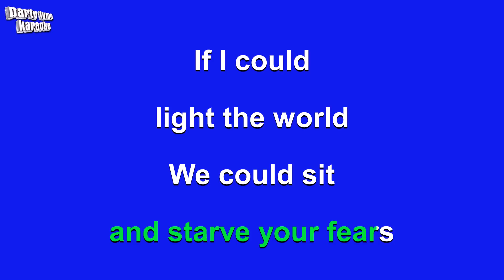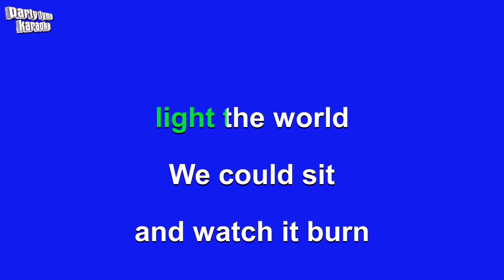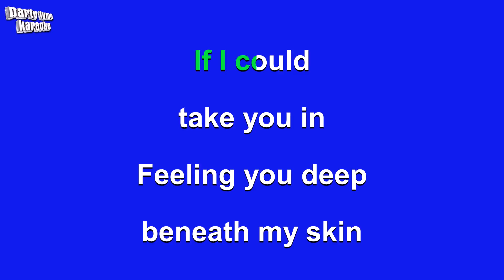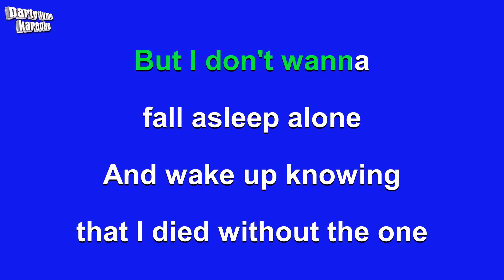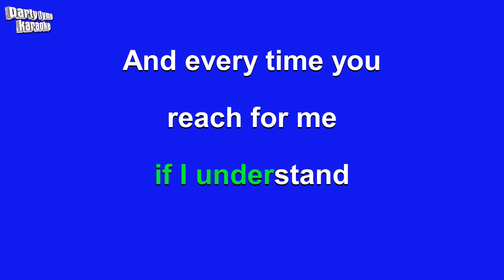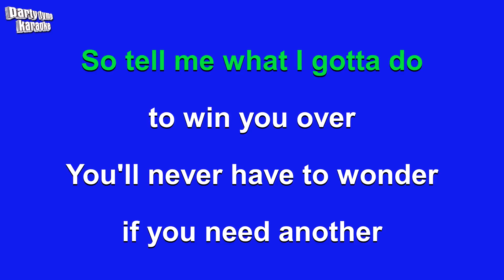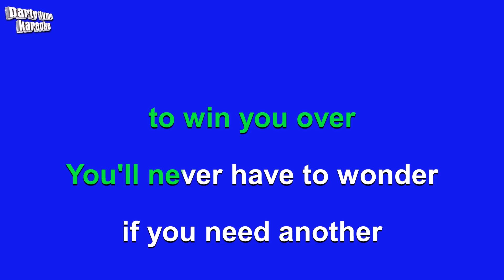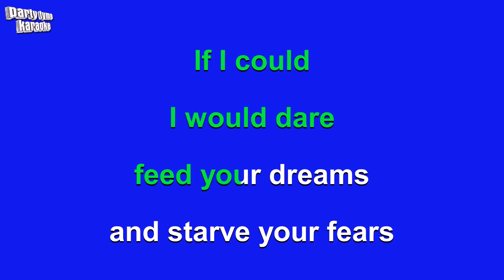Blake Shelton - Over (Karaoke Version)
Karaoke sing-along version of 'Over'
made popular by Blake Shelton,